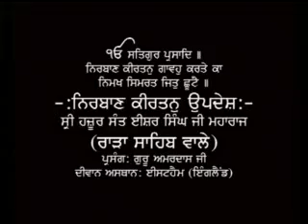Vol.03 Guru Amardass Ji - Sant Baba Isher Singh Ji Maharaj Rara Sahib Wale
Vol.03 Sant Baba Isher Singh Ji Maharaj Rara Sahib - Guru Amardass Ji - Nirban Kirtan Updesh, Venue: Eastham UK 1975.

(These recording were made available with the collective efforts of the family of Late S. Karnail Singh Grewal (Kila Raipur). Now the service of converting this media into digital format is also done by Mr. Jagdev Singh Grewal)
Gurdwara Isher Parkash Ratwara Sahib
By Sant Baba Harpal Singh Ji Ratwara Sahib Wale